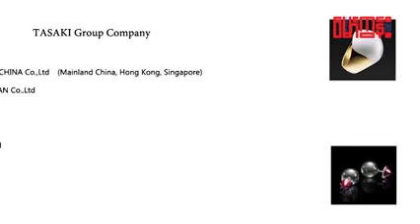Myanmar National Race,Sa Lone ,Sea Jepsy is last 2000 years ago Trying to UNESCO Lists Myeik Islands